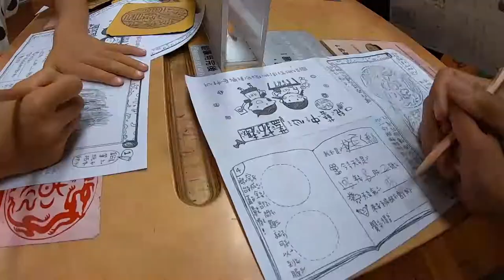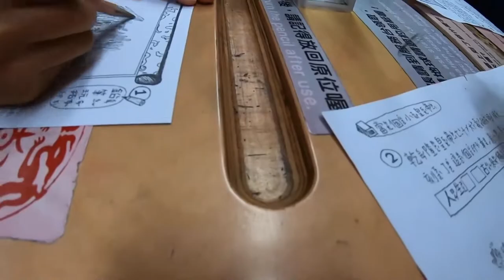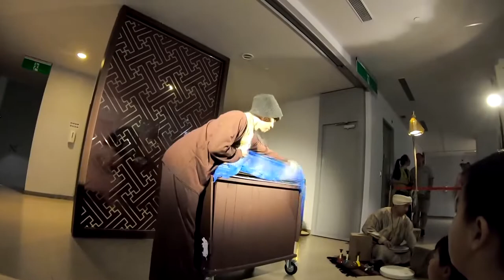小朋友適合去故宮嗎？